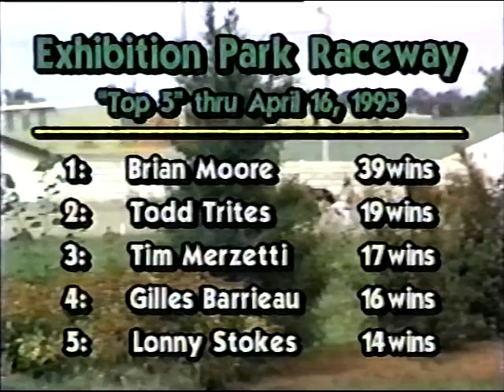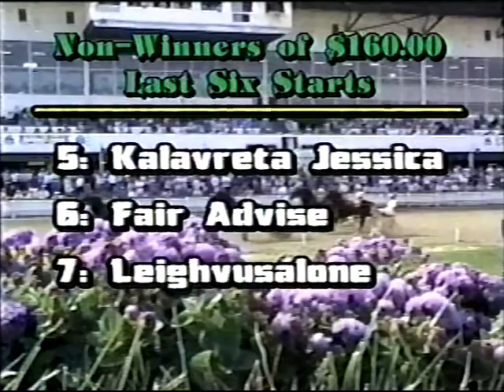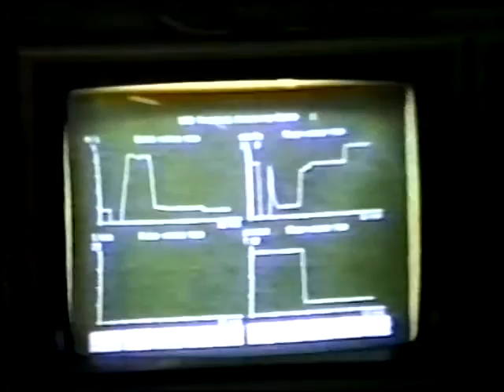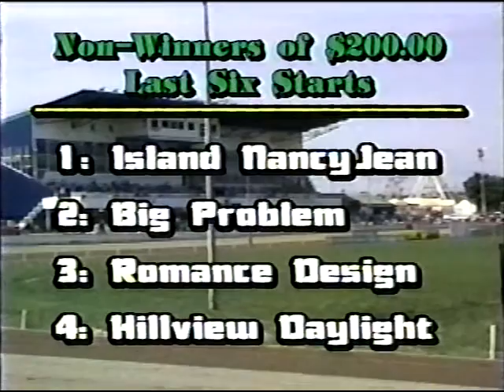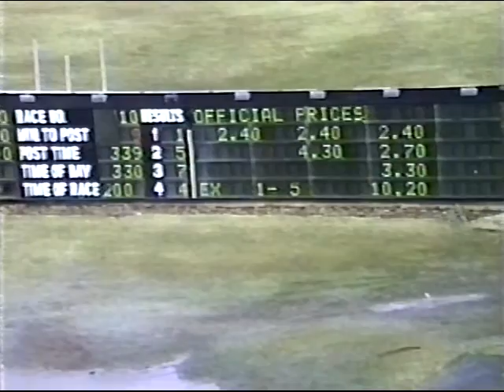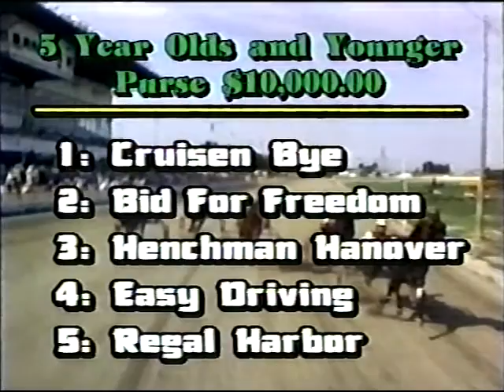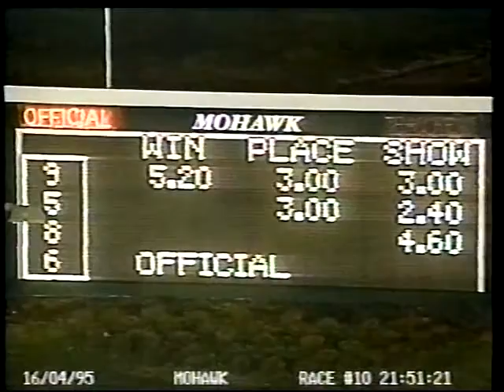Stretch Drive 1995 April Episode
An April 1995 Episode of Stretch Drive.